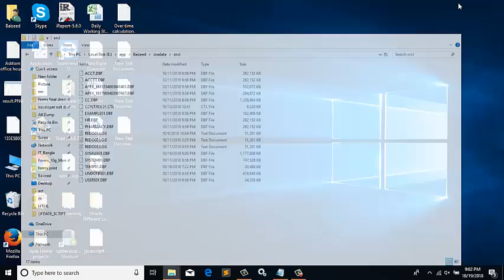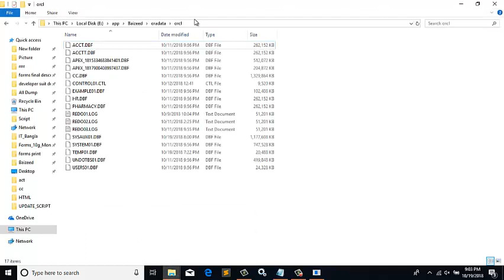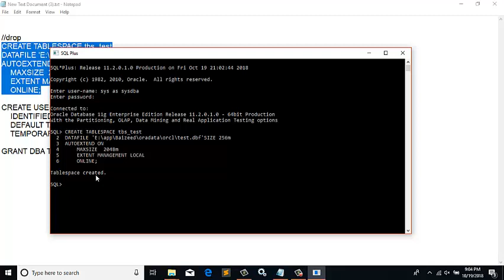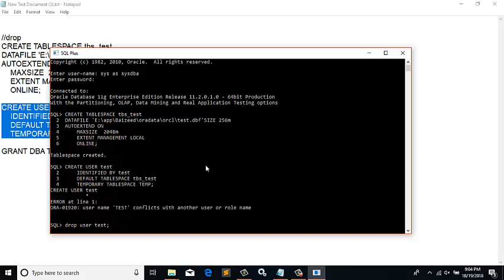How to Create Tablespace in Oracle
How to Create Tablespace in Oracle  Database.

Oracle Courses:
1.Oracle Structured Query Language(SQL).-3 Months.
2.Oracle PLSQL -2 Months.
3.Oracle Application Express (APEX)-2 months.
Software
1.Pharmaceuticals Software.
2.Hospital Management Software.
3.Human Recourse Management.
4.Accounting.
5.Point of Sales
6.Sales and Distribution